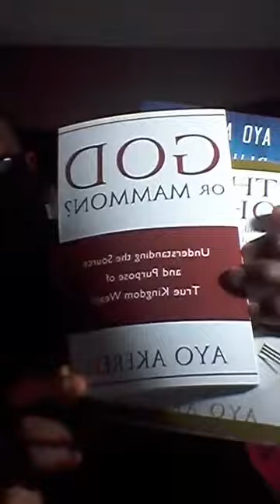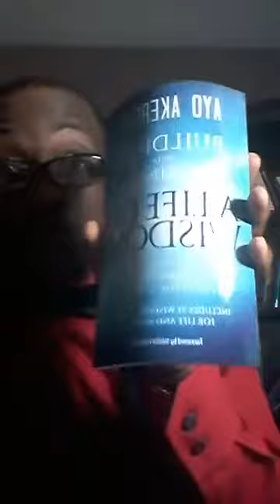WISDOM SERIES 2: God's Wisdom for Overcoming Stagnant Situations of Life David Ayo Akerele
An Explosive teaching that will set you on fire for God and infuse you with wisdom for overcoming any stagnant situation of your life